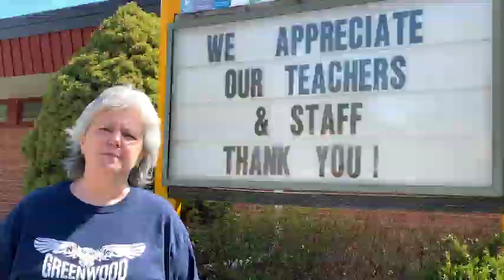Waukegan Principals' Messages for Teacher Appreciation Week 2020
Waukegan Public Schools principals have special messages for teachers during Teacher Appreciation Week 2020.